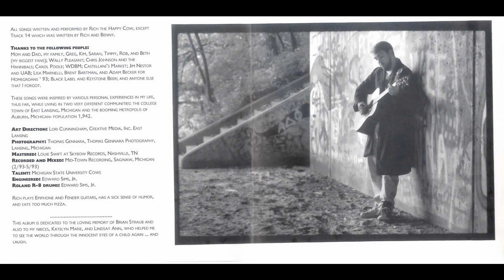08. Family Reunion